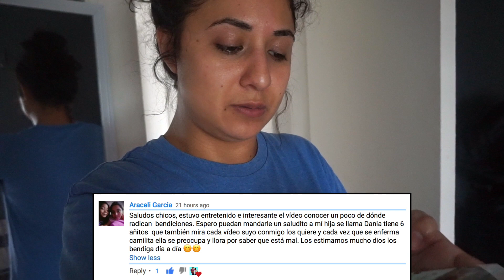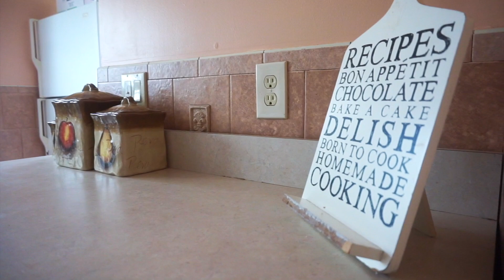MI VIDA COTIDIANA| Limpieza de mi Casa | Limpia Conmigo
HOLA CIPOTES,
AHORA LES DEJE AQUI LA RUTINA QUE SIGO MENSUAL CUANDO LIMPIO LA COCINA ESPERO LES GUSTE Y PODER INSPIRAR ALGUNOS O ALGUNAS DE USTEDES A LIMPIAR O ORGANIZAR SU HOGAR. La mayoría de los productos los compro en Walmart, BJS

Nuestro Equipo
Camara que Usamos
TriPie de camara